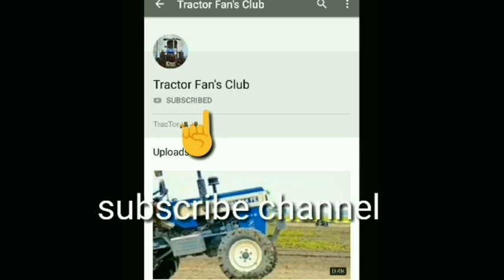gurdial 651/surindera /new Holland 3630/combine and tractor for sale